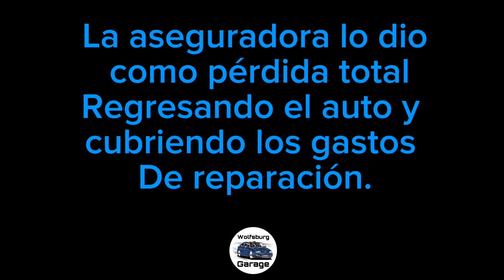Fuerte golpe al derby 2009 | poloclassic | tunning al Derby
El nuevo proyecto sufrió un fuerte golpe 😢